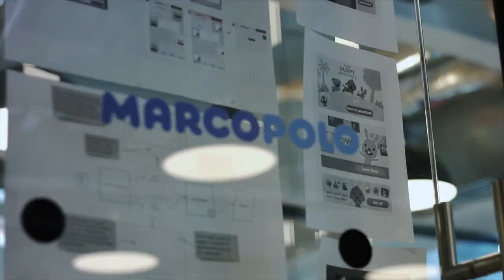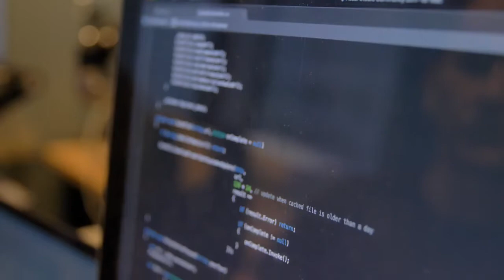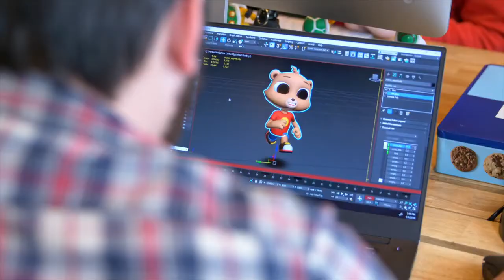Marco Polo Learning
MarcoPolo Learning is a rapidly growing children's (ages 0-8) educational media company. It is currently raising $15m and has just received a signed term sheet for ~$5m from one of the largest educational companies in China/ the world, who will be a great strategic investor.